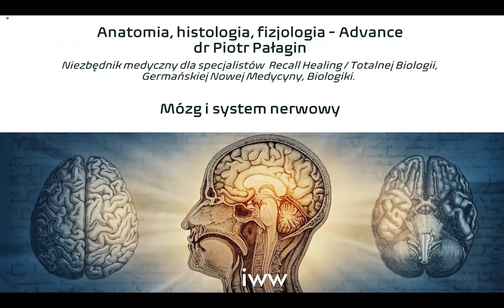Padaczka a konflikt zatrzymania – dr Piotr Pałagin